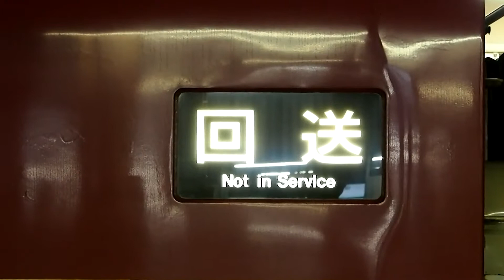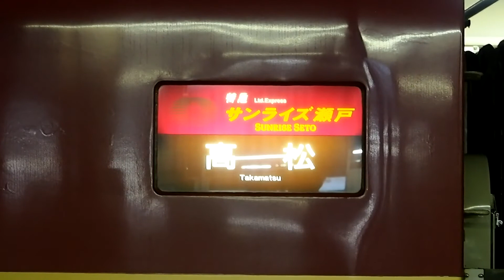2017/08/08 【入線】 サンライズ 瀬戸 出雲 285系 東京駅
JR東日本
東海道本線
回5031M
田町 ～ 東京
285系
東京駅
2017年8月8日